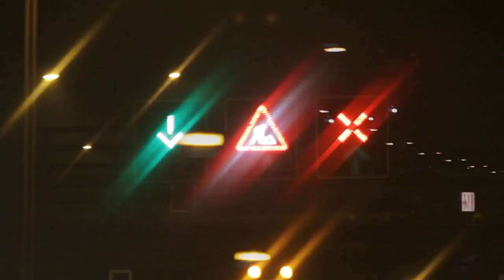Metope - Defender - Official Video HD 720p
New Video for the previously released Defender by Metope on IRR.

Video by Patricia Lewandowska and Robert Mleczko

Defender is also available on vinyl.